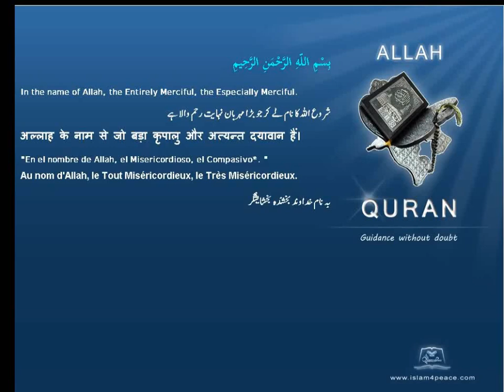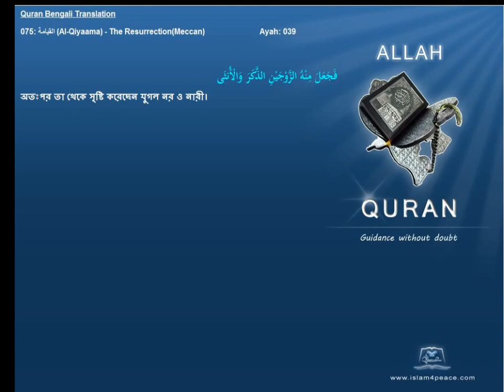Quran Bengali Translation 075 القيامة Al Qiyaama The ResurrectionMeccan Islam4peace com